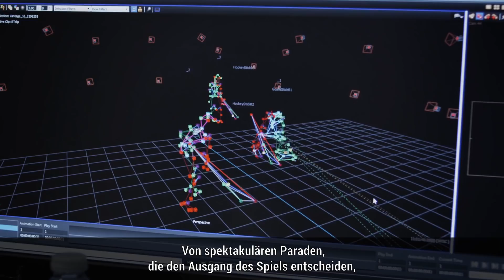NHL 17 - Vision Trailer (PS4)